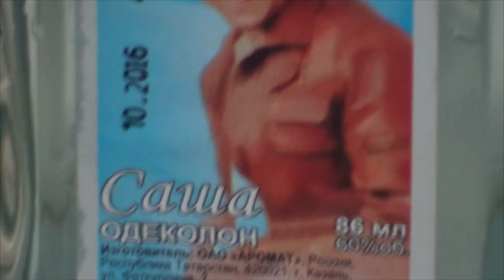Реклама одеколона «Саша» [Церемония Shadowplay Awards]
Реклама самого лучшего одеколона на свете! Собираетесь на свидание и не можете выбрать подходящий аромат? Считаете, что духи — это не для настоящих мужчин? Одеколон «Саша» заставит вас изменить ваше мнение!

Фрагмент Церемонии Shadowplay Awards 2017. Полную версию смотрите в нашей группе ВКонтакте!

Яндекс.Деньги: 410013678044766